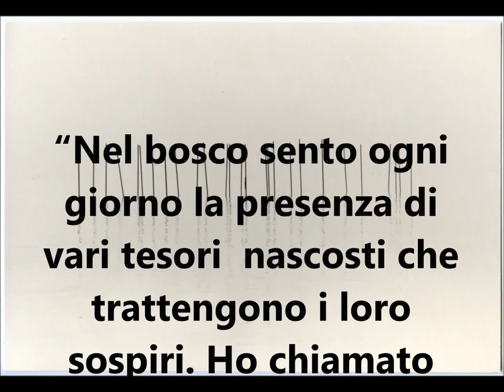Yamamoto Masao, fotografo.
Fotografo giapponese conosciuto particolarmente per i suoi scatti il cui soggetto principale è la natura. Prediligendo il bianco e nero e il piccolo formato, Yamamoto ritrae istanti di vita quotidiana, paesaggi, figure femminili, cielo e terra, alberi e uccelli con grande sensibilità e poeticità.

“Nel bosco sento ogni giorno la presenza di vari tesori nascosti che trattengono i loro sospiri. Ho chiamato questa sensazione “Shizuka”. Shizuka significa puro, immacolato, chiaro e limpido.